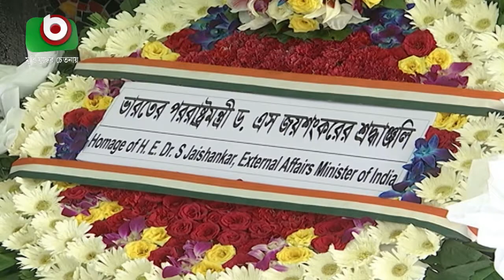হাসিনাকে ভারত সফরের আমন্ত্রণ মোদীর | Modi Invites Hasina to Visit India | Breaking News BD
হাসিনাকে ভারত সফরের আমন্ত্রণ মোদীর | Modi Invites Hasina to Visit India | Breaking News BD | Bappa | 20Aug19